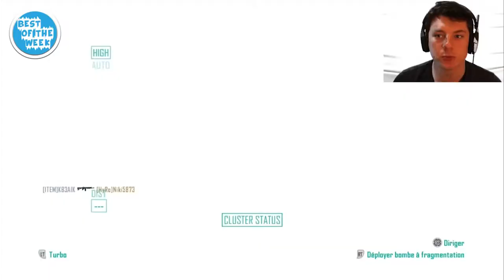BEST OF SPECIALE WEEK - FUNNY MOMENTS & FAILS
Le best of de toutes les funny moments & fails de la spéciale week black ops 2 est enfin arrivé ;)